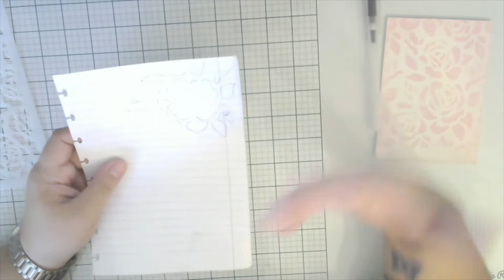Carte roses (fails)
Une énorme série de fails (erreurs, problèmes) lors de la réalisation de cette carte. J'ai choisi de garder la vidéo telle quelle et de la poster pour rappeler que des fois ça ne marche pas comme on veut.

Je suis en train de rédiger un document de vocabulaire avec les termes employés, je le mettrai dans un article de blog sur PsyNancy.